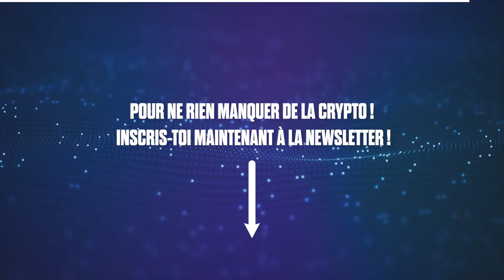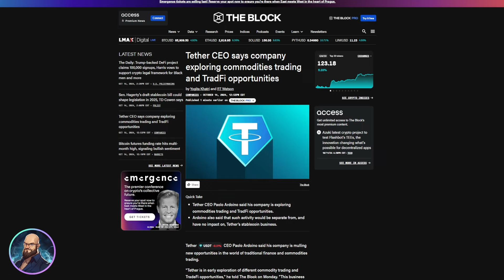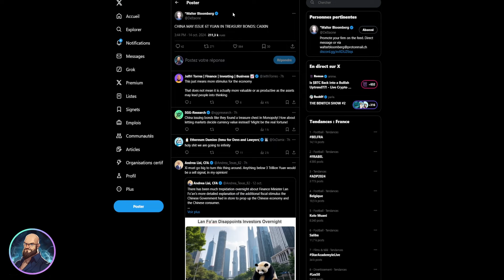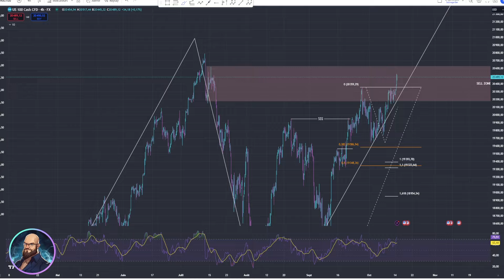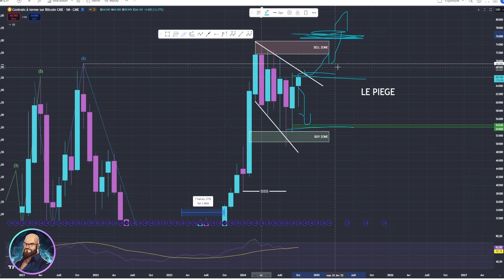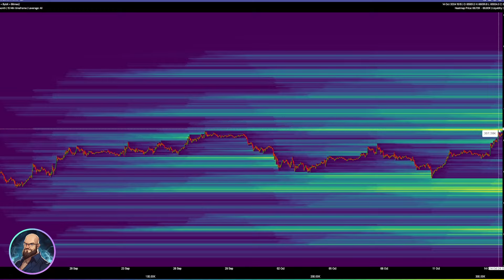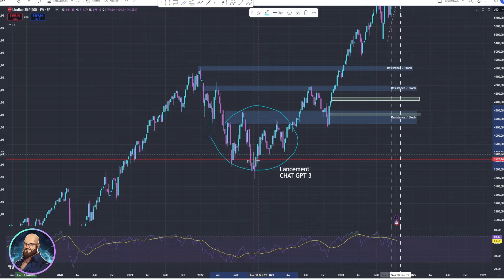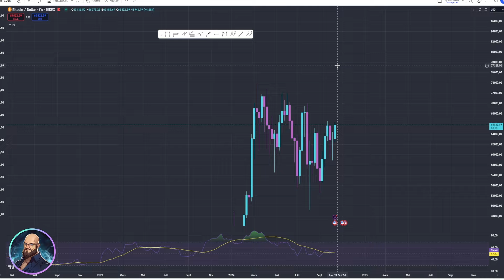🚨⚡ Bitcoin : Le plus gros piège est à venir (et ce n’est pas celui que vous pensez)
Dans cette vidéo, on va parler des pièges à venir sur le marché du Bitcoin, et vous comprendrez pourquoi il est important de rester vigilant face à la volatilité actuelle. On abordera les tendances géopolitiques et économiques qui influencent le marché, ainsi que les stratégies à adopter pour protéger vos investissements. Restez bien attentifs pour être prêt aux prochaines grandes évolutions du Bitcoin.

🎞️ Descriptif de la vidéo :
00:00 Intro
00:26 Pourquoi cette accélération est-elle un piège ?
01:40 Quelles sont les dernières nouvelles sur Tether ?
03:46 Quels événements géopolitiques influencent le marché ?
05:12 Que signifie l'imprimante monétaire de la Chine ?
06:29 Comment le S&P 500 influence-t-il le BTC ?
08:15 Pourquoi cette situation est-elle un double piège ?
09:55 Quelle est l'importance de la psychologie dans l'investissement ?
10:50 Le début du bull run est-il confirmé ?
13:37 Quelles sont les cibles de prix pour le Bitcoin ?
15:44 Quels scénarios peut-on attendre pour les prochains niveaux du BTC ?

✨✨✨ BONUS ✨✨✨
-10% sur vos frais de trading